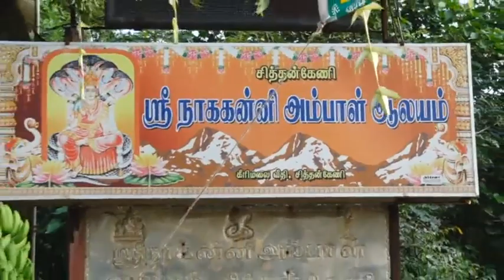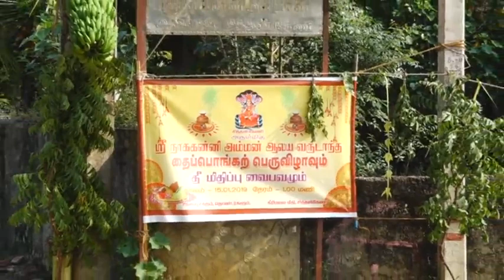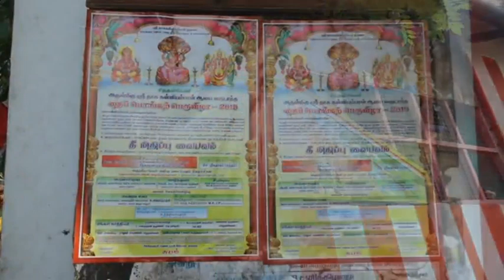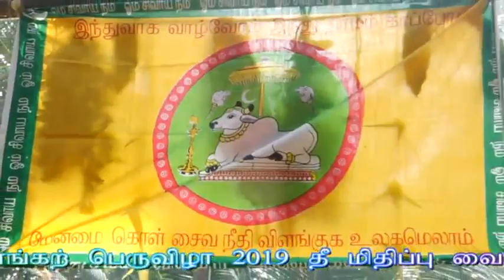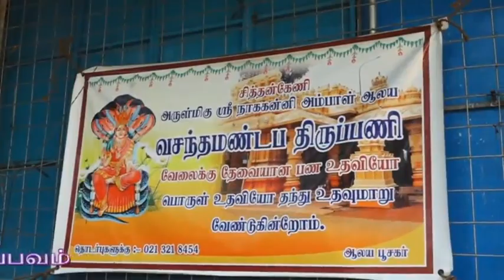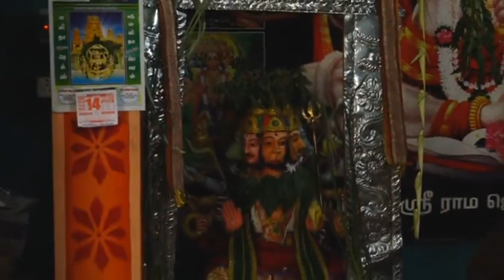vickey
Live telecast